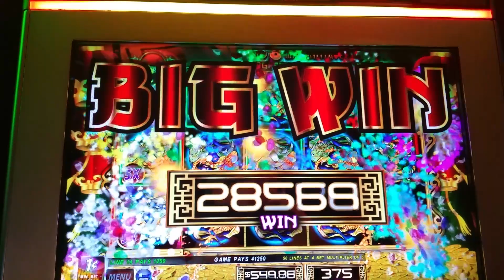Gong Xi Fa Cai Line Hit Super Big Win!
This is just a simple line hit on a spin with two 5X multipliers. Too bad it was not all 5 lines. It would have been a hand pay then! I will take wins like this all night long. :) Gong Xi Fa Cai slot machine.